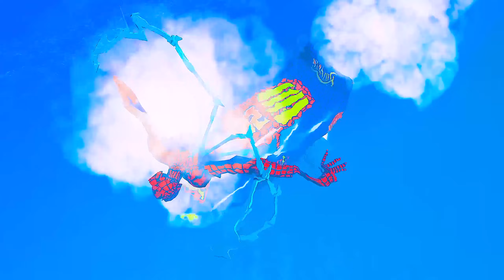LONG CARS vs SPEEDBUMPS - Big & Small: Mcqueen with Spinner Wheels vs Thomas Trains - BeamNG.Drive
Long Mcqueen vs Speedbumps one by one passing Deep Lava, Cars vs Stair and then Reverse Speedbumps below is extremely dangerous Deep Water to reach Portal Trap